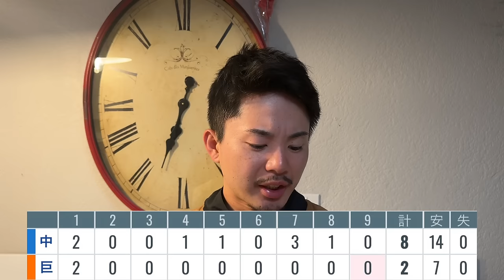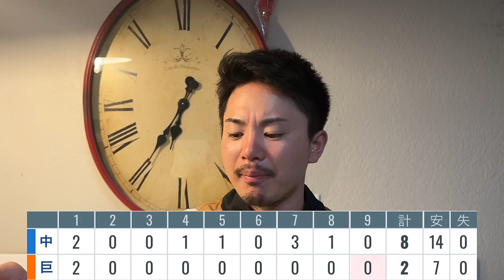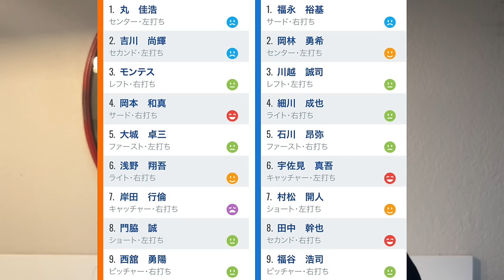【8/23 巨人-中日】『5回から赤星やろ…』西舘プロ初先発5回4失点…唯一の救いは広島が負けたこと！